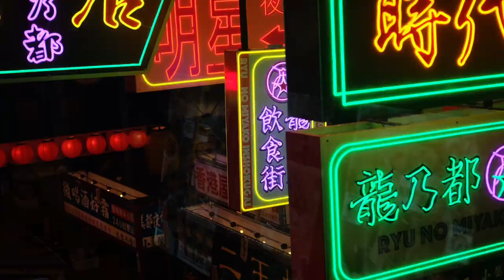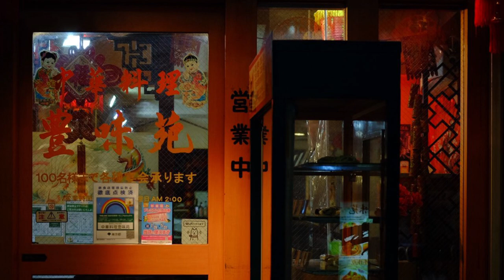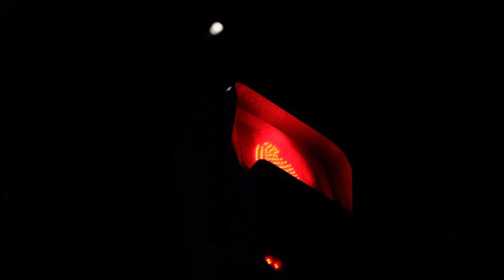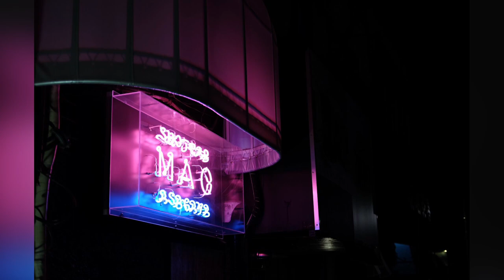Tokyo Nights :Cinematic Cyberpunk Neon photography with Fujifilm XM-1 - Synth Ambient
These are some of my night photographs taken in Tokyo. All photos and music are created by me.